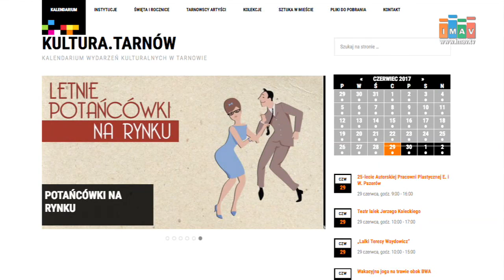Informator kulturalny, odc. 156 - imav.tv